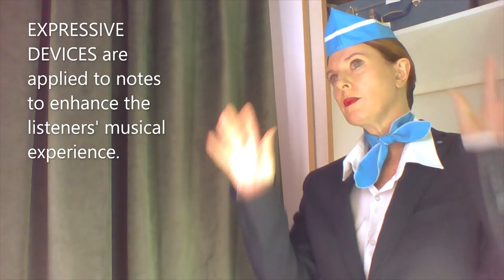Journey to Musical Vocabulary with Acoustic Airlines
An introduction to some basic musical terms with hand gestures to help you memorise meanings.